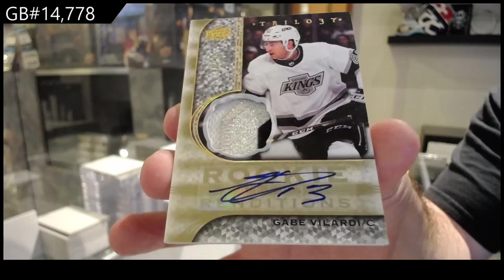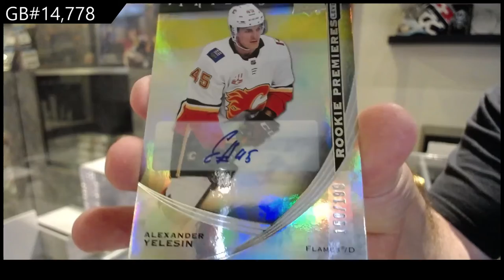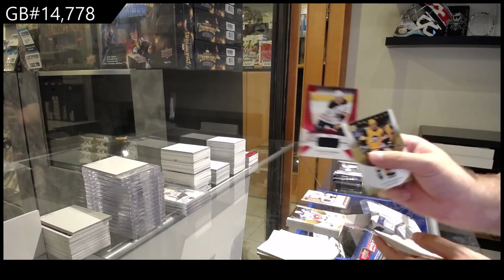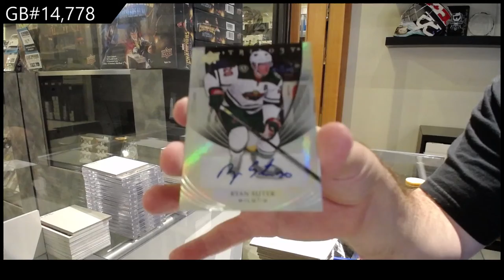20-21 Upper Deck Trilogy Hockey 3 Box Break - C&C GB #14,778